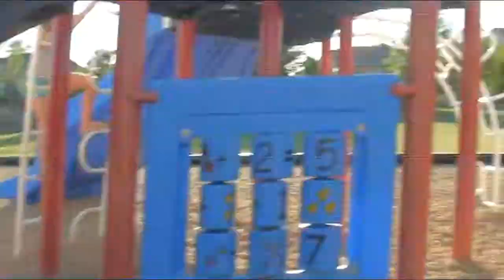The Blondie Show Park Review - Brougham Elementary